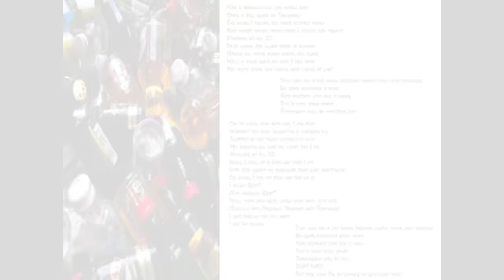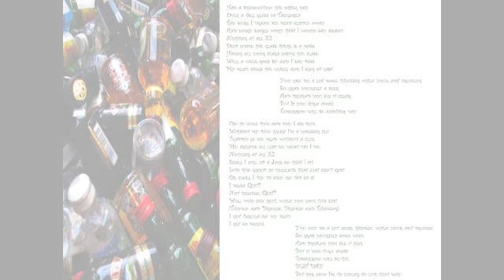Full Moon Rising - " You Can Do Alot More Thinking (when you're not drinking)" - 008 - Release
Track Number 8 from Full Moon Rising's double-disc "Release" (2005)